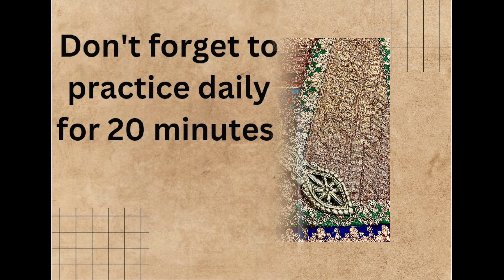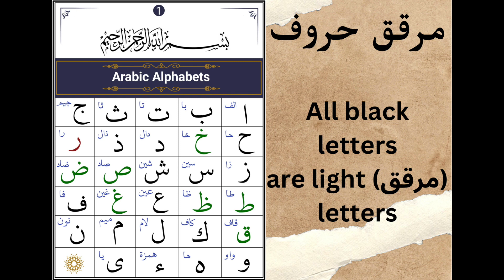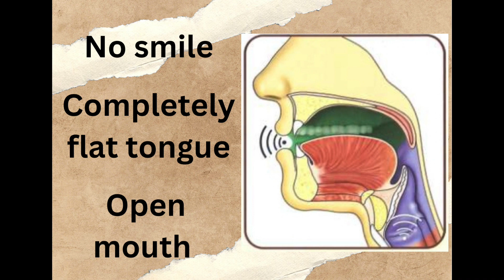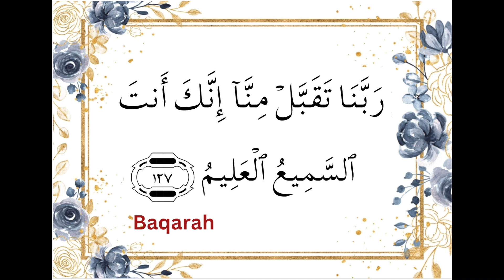Light Letters (مرقق حروف)